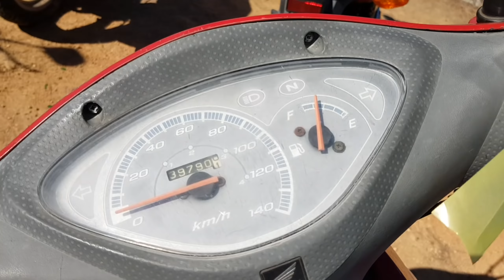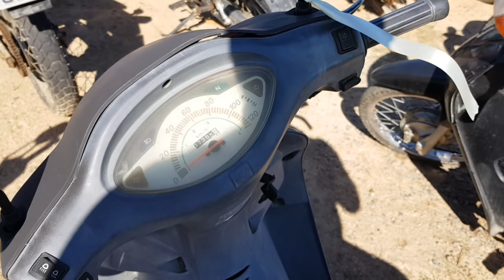LEILÃO DO DETRAN, HONDA BIZ - PARTE 2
TREINAMENTO

Vizeu Leiloeiro
Milan Leilões
Nosso Leilão

Favareto Leiloeiro

VEJA TAMBÉM